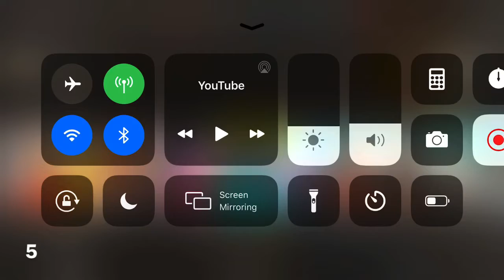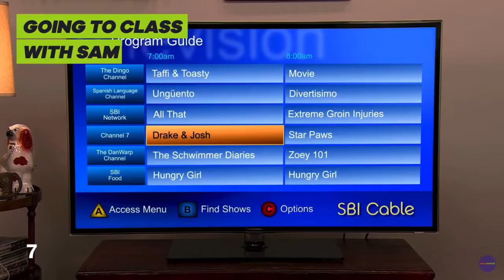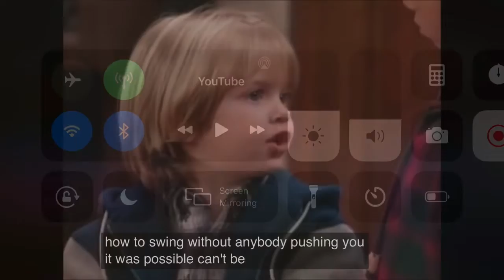Season 1.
Great Lordship.